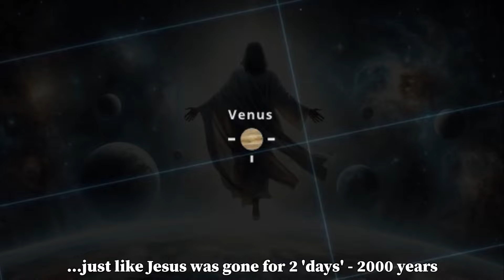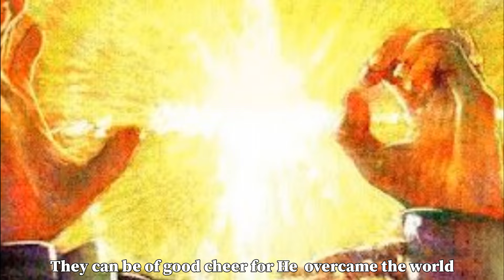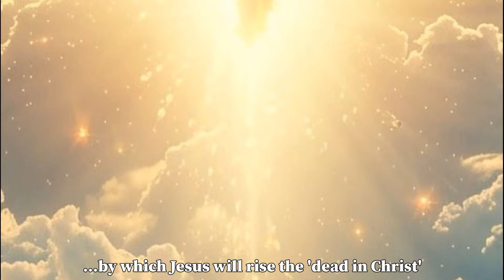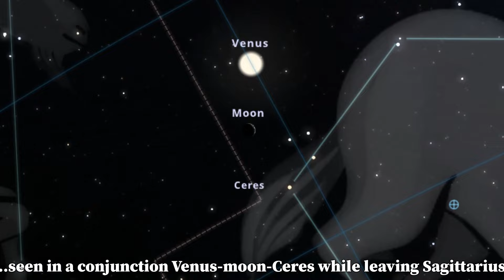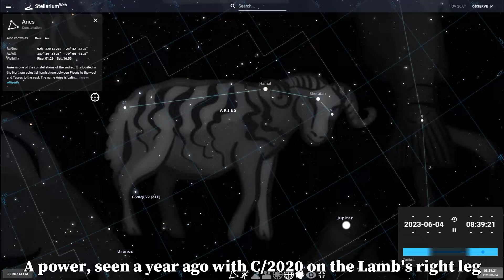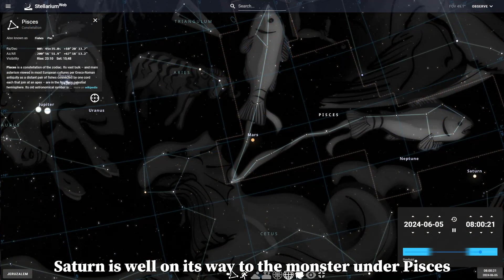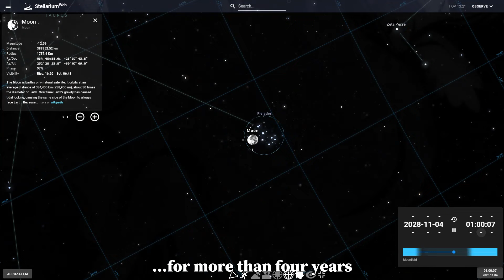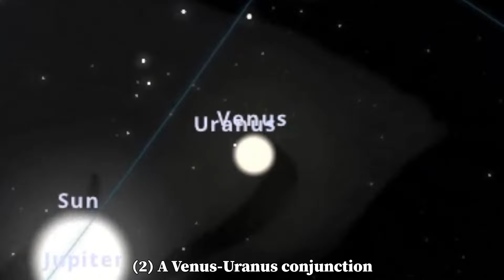Rapture of the church - Heavenly signs for June 4 and 5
The heavens seem to shout more and more clear that the rapture of the church is coming. On June 3, 4 and 5, three things will coincide:
1. Venus will move behind te sun for two days
2. There will be a conjunction of Mercury with Jupiter on June 4
3. There will be a conjunction of the moon with the Pleiades on June 5

The video shows the possible significance of these signs. Besides a connection is made with the Revelation-12 sign of 2017. June 4 of 5 is also the day of the Ascension of Jesus according to the location of sun and moon.

Mars at the cords of Pisces and Saturn well on its way to seamonster indicate the upcoming time of tribulation, from which the church will be kept by the rapture.

Bible texts:
Maleachi 4:2
1 Thessalonians 4:16,17
2 Corinthians 5:20
Psalm 27:5
John 17:24